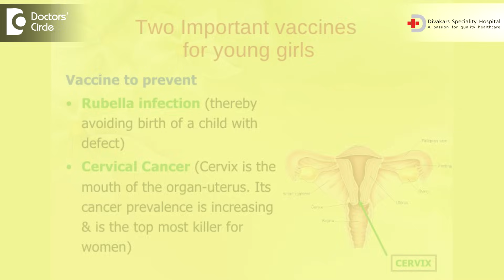What are routine check ups for adolscent girls? - Dr. Hema Divakar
Routine check-up for adolescence, that is as soon as the get into the teens between the ages of 12 to 20 years. If I ask you do you have a daughter age 14 or 15 and when did last have a medical check-up you would most probably say that all of that is over with her immunizations and vaccines when she was a little child and you don’t force that she will ever go to a gynaecologist until she is ready for her marriage that is beyond 20 to 25 years of age. But we doctors want to offer the Yuva care or the care for preventive health in the adolescent or the youth of the country because many of these young girls will have issues like obesity, so they need advice on the lifestyle and the diet. They may have issues with the menstrual problems and PCOS which needs to be set straight. They may any makes nutrition advice needs to be given. The newer introduction of vaccines beyond the rubella that is HPV vaccine which is against threatened disease of cervical cancer which needs to be given to every single young girl in the country. It is as important and as much necessary as polio vaccines. Last of all the advice about contraception because many of the teenagers are youth in the country and already into premarital sex and as a parent you must not ignore the issue of teaching her the life skills. So we offer them the correct information dispelling that myths and misconceptions about contraception.